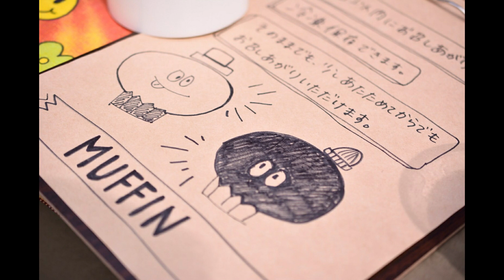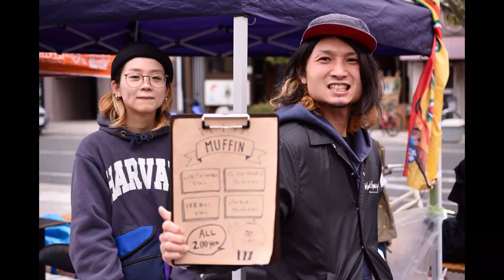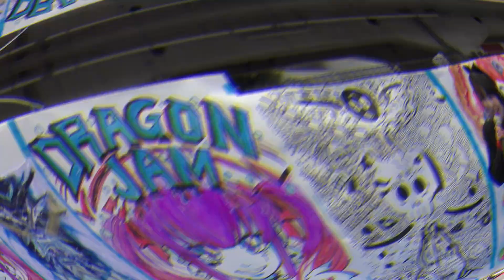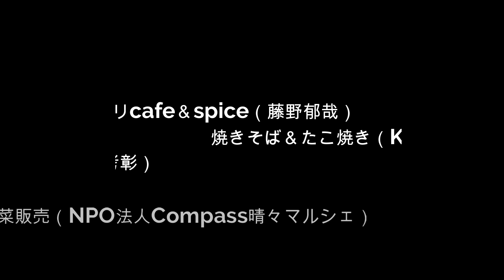DRAGON JAM FES 2019.4.28動画（thank you ver,)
ご来場ありがとうございました！